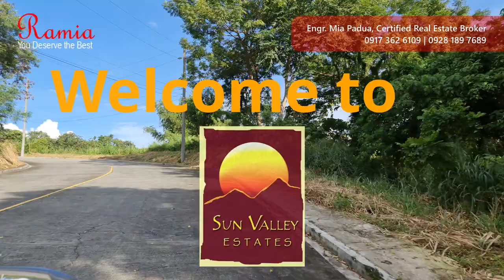Road Trip 104 || Mulberry street Sun Valley Estates Antipolo City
Nestled among the hills of Antipolo City, Sun Valley Estates preserves the richness of nature in all aspects of its development.
📌TAKE ADAVANTAGE OF OUR PROMO
📌IN-HOUSE Financing
30% down payment 36 months to pay
70% Balance, 7 years at 10% p.a
Engr. Mia Padua
Certified Real Estate Broker
REBL#20033
HLURB00328